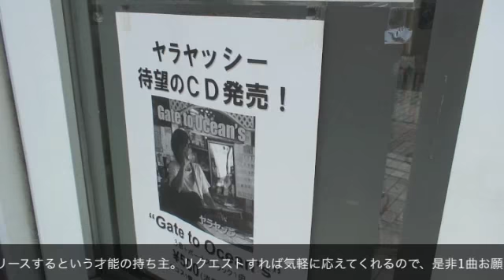OCEAN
Aサインバーの雰囲気を味わいながら、こだわりの手作りタコスを食す。
2011年11月で創業45年目に入るというコザの中でも老舗中の老舗。
オーナーでフォークシンガーの「ヤラヤッシー」の店『OCEAN』。